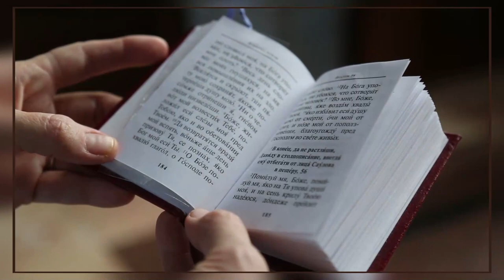БУДЕМ ВЕРОВАТЬ, БУДЕМ ЖИТЬ И ПОБЕЖДАТЬ !